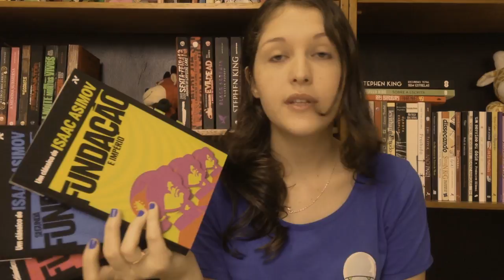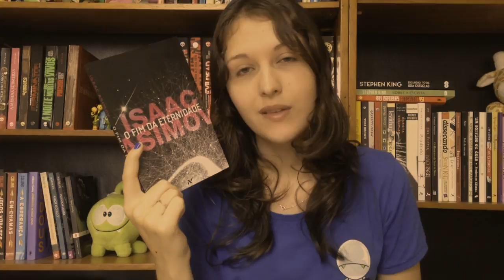3 dicas de livros do Asimov além de Fundação | Ficção Científica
Depois de indicar 5 livros do Neil Gaiman além de O Oceano no Fim do Caminho, foi a vez de dar 3 dicas de livros do Isaac Asimov além da série Fundação. Leia + Asimov  ♥